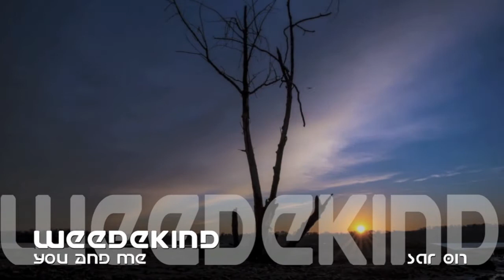Weedekind - You & Me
This song is selected by New Release Support and Soundcloud selected to support the artist.

Artist: Weedekind
Rel. Title: Nordwaerts Album
Ref: SAR 017
Rel. Date: 23/12/2013
Genre: Dance / Chillout / Lounge
Label: Shiva Audio Records

1.Weedekind - Teaser
2.Weedekind - EinlassMusik
3.Weedekind - The Ocean
4.Weedekind - Daydream
5.Weedekind - Polarnacht
6.Weedekind - You & Me
7.Weedekind - Wolkenreise
8.Weedekind - Mueder Krieger
9.Weedekind - I Miss You (Original Mix)
10.Weedekind - The Nothern Lights (Original Mix)
11.Weedekind - I Miss You (Miss Shiva's Chill & Grill Lounge Edit)
12.Weedekind - The Northern Light (Miss Shiva's Holy Big Bang Dub Edit)

Dear Fans & Friends,
We are delighted to announce our latest signing to the S.A.R. family with their brand new Album, Weedekind -- Norddwaerts.
Weedekind is one of today's most interesting and innovative producers building the bridge between Ambient and Electro with his productions. He debuts on Shiva Audio Records with two works of innovative and inspirational magic. The album which includes remixes by Miss Shiva is overflowing with passionate emotions that reach out and capture your soul with music to form the soundscapes to your dreams.

Shiva Audio Records and all of the Shiva family would like to say thank you for making 2013 our best year yet, Thank you for all your amazing support and the huge response throughout the past twelve months.

As S.A.R. goes from strength to strength we are looking forward to showcasing more exclusive releases and as ever your continuing support means more to us than you will ever know. We would like to wish everyone a very merry Christmas and a super start to the New Year.

Cheers, Shiva Audio Records Management.
One Love & Peace.♥

Feel free to join our exclusive Partner!